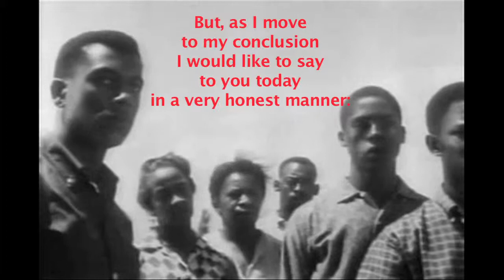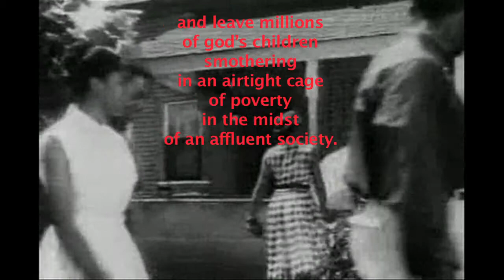Maladjusted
I am one maladjusted.
MLK tells you why you too should be maladjusted.